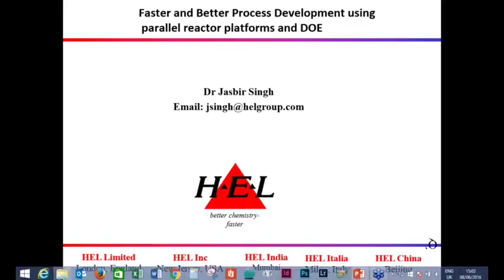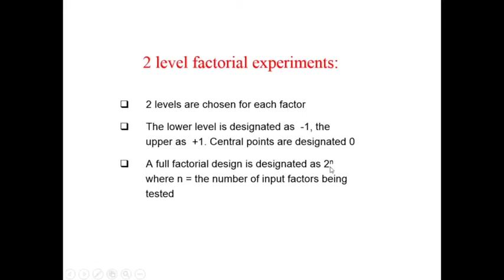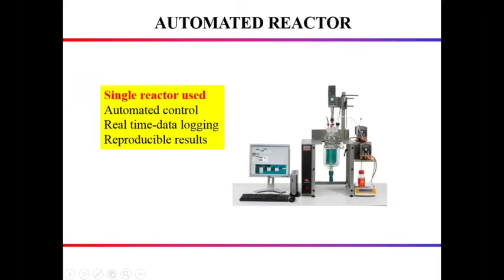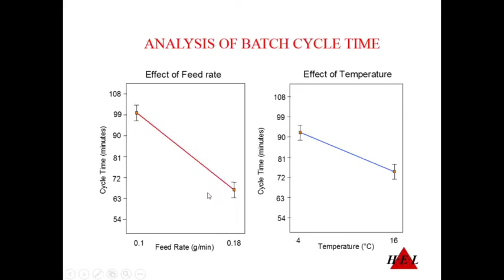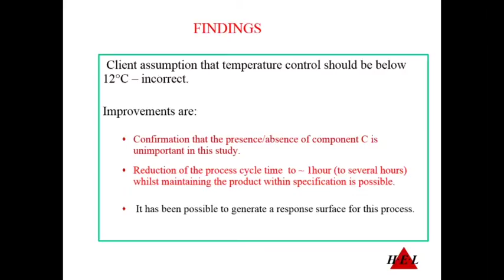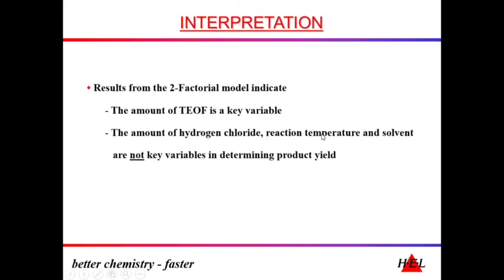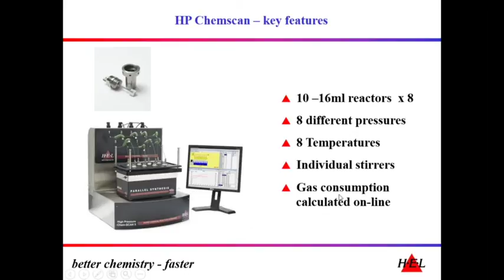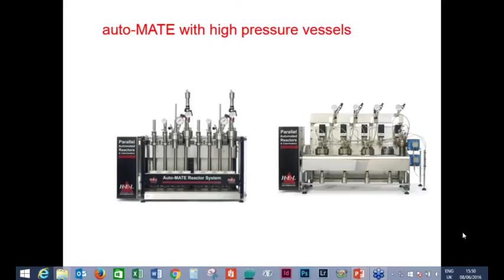Webinar Faster and Better Process Development Using Parallel Reactors Platforms and DoE June 2016mp4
Faster and Better Process Development Using Parallel Reactor Platforms and DoE.

Competitive pressures within the chemical process industry require that more processes be developed quickly and with better results.
The use of multiple (parallel) reactor platforms is becoming an established practice in pharma and other sectors as well as the use of DoE to direct the experimental effort and analyze the data. This webinar will present the results of many different process development studies to illustrate the range of parallel reaction instruments available.
Examples from synthetic organic chemistry in general, as well as heterogeneous catalysis (including hydrogenation in flow reactors) and crystallization studies, will be used to describe the benefits of these techniques.